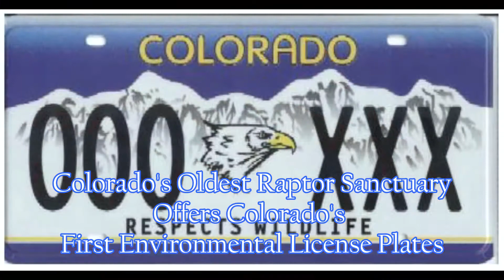Wildcat Mountain Eagles: Early April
On a cool afternoon in early April, the Wildcat Mountain golden eagle pair is settling into their duties. The female is carefully organizing her nest, moving a stick here and there, getting the bowl more comfortable for her, and making sure the dry grass and feathers, which line the very center of the nest, will protect the egg(s).

Right around 3:00, she faces the camera and settles down on the egg to incubate, with a few last "stick fixes". Towards the end of the segment, you'll see Dad keeping watch in one of his favorite pine trees, with a foot tucked up in a relaxed pose, and his "panel" (belly) feathers fluffed out to keep the supporting foot warm.